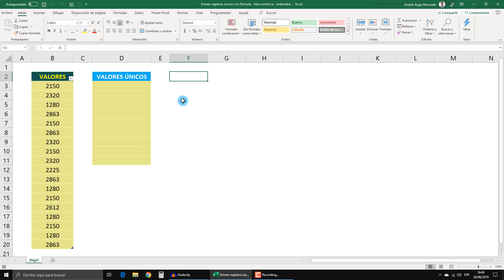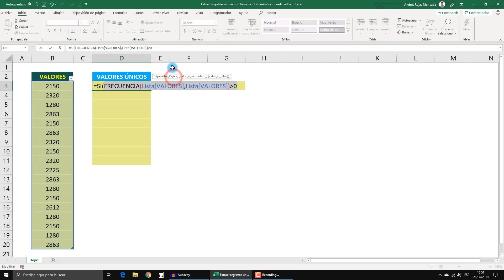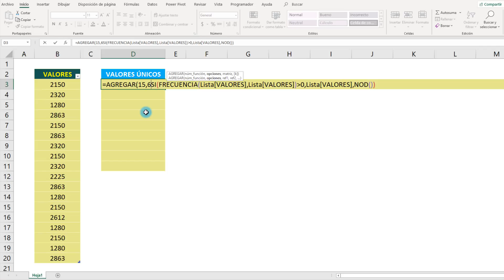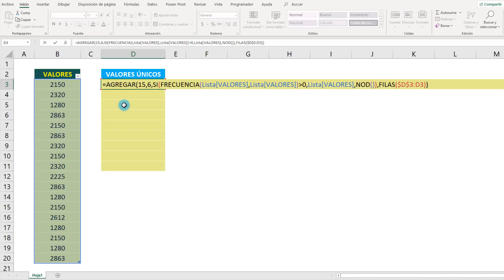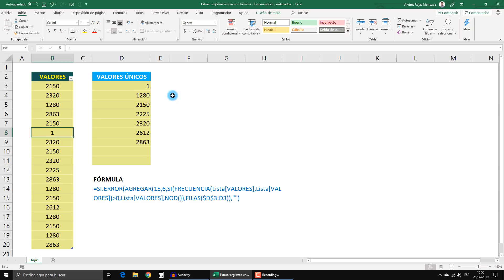Extraer registros únicos ordenados con fórmula (lista numérica)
Referencia archivo: Workbook277 28jun2019